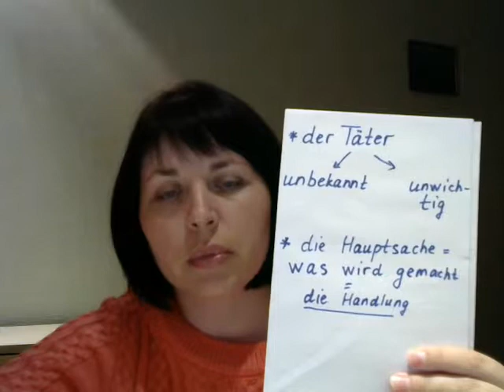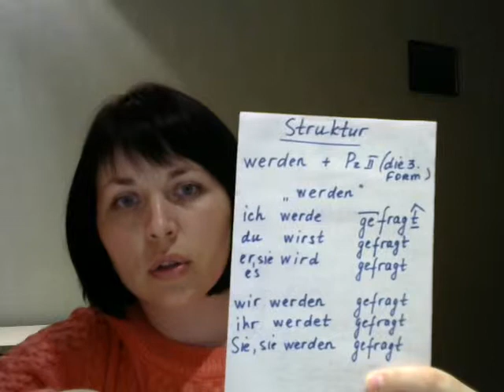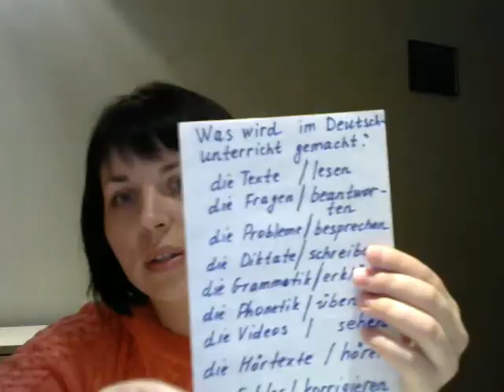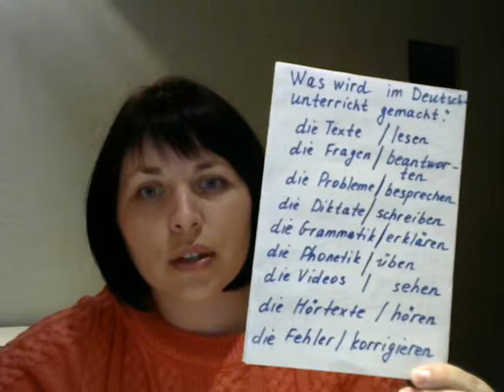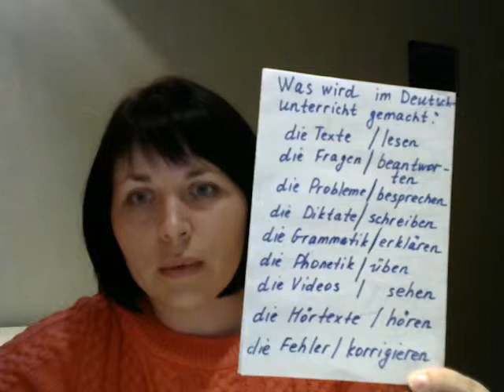Passiv-Praesens / Пассив настоящего времени. Практика.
Использование пассивной конструкции в немецком языке. Passiv Praesens.